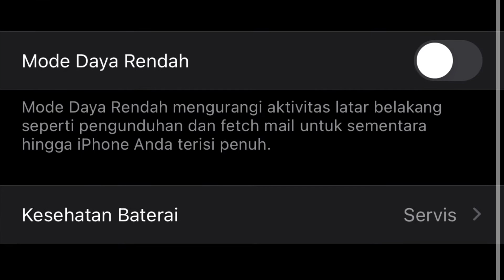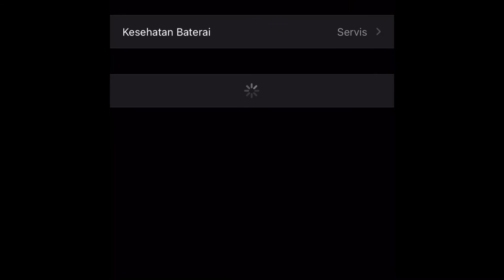Baterai healt (BH) iphone servis/bertulisan setrip setelah ganti baterai, tonton video ini!!